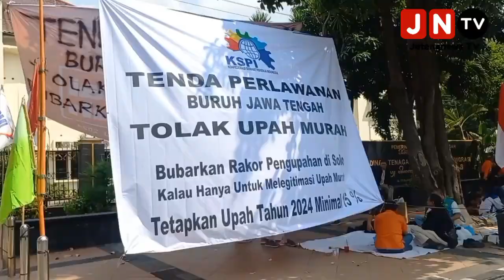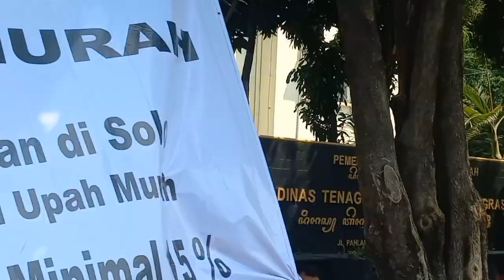Bocoran Disnakrtrans Jateng, Perihal Keputusan Kenaikan UMK Jateng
Semarang, Jatengnews.id - Bocoran dari Dinas Ketenagakerjaan dan Transmigrasi Pemerintah Provinsi Jawa Tengah (Disnakertrans Jateng) keputusan kenaikan UMK (Upah Minimum Kabupaten/Kota) Jateng 2024, Selasa (7/11/2023).

Plt Kepala Disnakertrans Jateng Ahmad Aziz menyebutkan, penentuan UMK Jateng bakal mirip dengan Permenaker No 18 tahun 2022.

"Kalau dilihat dari RPP (Rancangan Peraturan Pemerintah) itu kaya Permenakaer 18, tetapi saya belum bisa memastikan. Karena itu sifatnya RPP (masih sementara), kita masih menunggu," ujarnya kepada Jatengnews.id pada Selasa (7/11/2023).

Perkiraannya, RPP tersebut bakal diputuskan atau menjadi Peraruran Pemerintah (PP) pengganti  dalam tempo seminggu kedepan. "Minggu ini informasinya keluar dari pusat, kita tunggu aja seperti apa formulanya," jelas Aziz saat menemui kelompok buruh yang tengah melakukan aksi dirikan tenda didepan kantor Disnakertrans Jateng Jalan Pahlawan Kota Semarang.

Perihal kenaikan upahnya berapa, dirinya masih belum bisa memperkirakan karena masih menunggu data dari Badan Pusat Statistik (BPS).

"Kita belum dapt datanya. Nanti kita tunggu, satu formulanya itu PP nya belum keluar. Yang kedua data untuk menghitung itu dari BPS Pusat ke Kemenaker dan Gubernur itu belum ada juga," jawabnya saat ditanya berapa persenannya.

Perihal tawaran yang diajukan Konfederasi Serikat Pekerja Indonesia (KSPI)  Jateng ke PJ Gubernur, dirinya tidak memberikan tanggapan yang pasti.

"Kita tunggu perkembangannya, sementara kalau secara resmi formula yang dikeluarkan pemerintah belum ada," ucapnya.

Menyikapi adanya aksi buruh, KSPI yang melakukan aksi di depan kantornya, dirinya mempersilahkan.

"Kita menghargai, karena ini era demokrasi dan dijamin oleh UU. Ini kan bagian dari teman-teman pejuang dan serikat buruh," tandasnya.

Sebelumnya, Ketua KSPI Jateng, Aulia Hakim menyatakan, aksi tenda perlawanan tersebut respon dari adanya rapat kordinasi pengupahan yang dilakukan di Solo Senin (6/11/2023) kemarin.

"Hari ini tiba-tiba kami menerima informasi ada rapat koordinasi di Solo yang dilakukan Dinas Provinsi Jawa Tengah (Jateng) terkait dengan kami kecewa Justru kami dari FSPMI itu masuk ke dewan pengupahan. Salah satu dewan pengupahan tapi tidak diundang," tandasnya saat dihubungi sebelum ia melakukan aksi menginap Senin (6/11/2023). (Kamal)